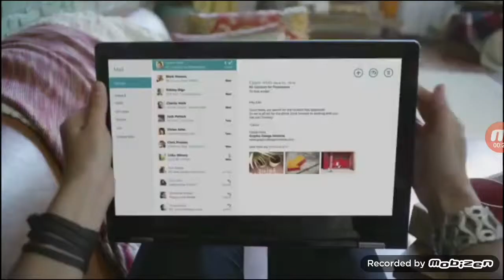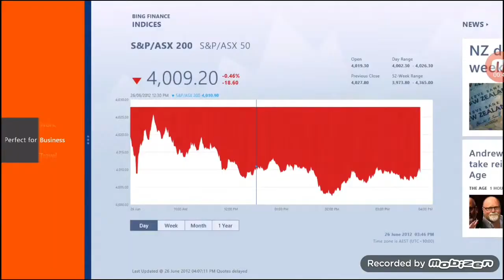Windows 8 Consume Preview